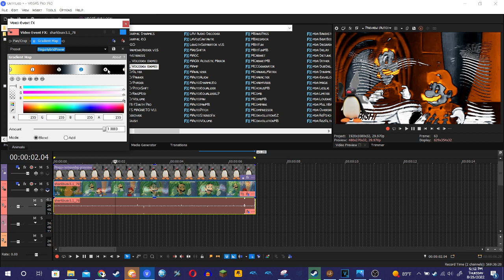How to make PinguHybridPower (New Effect / Tutorial Only)